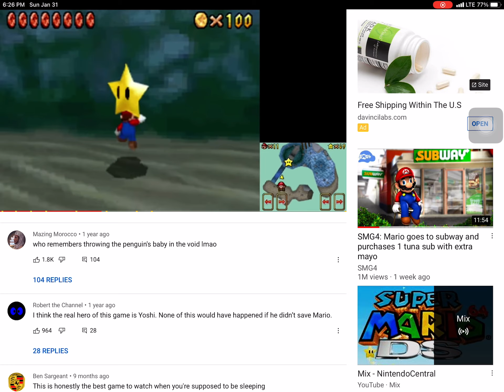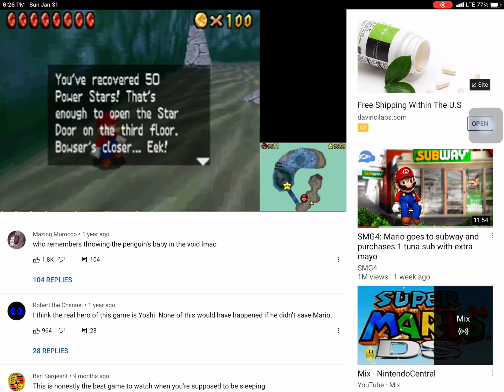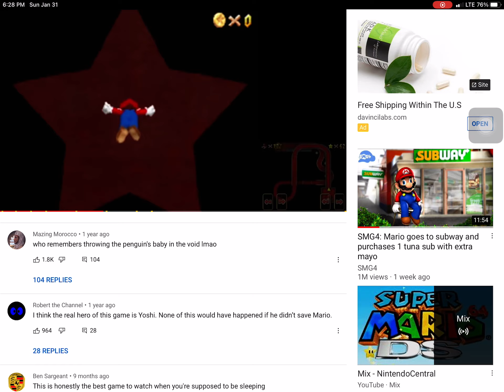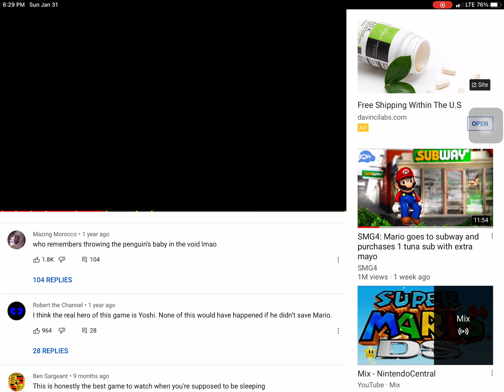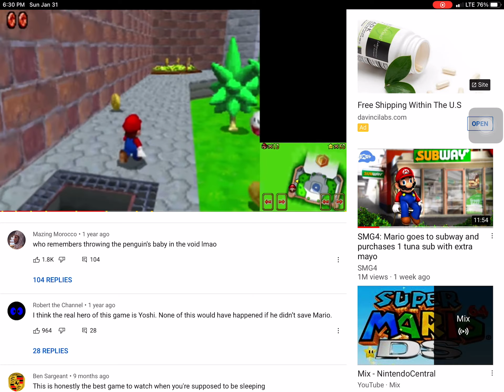Me in pain because of service